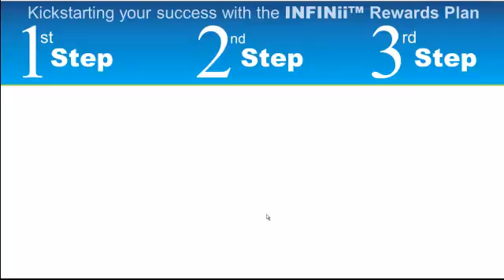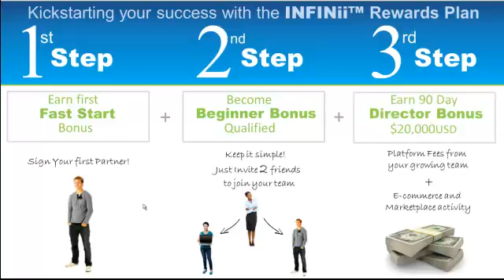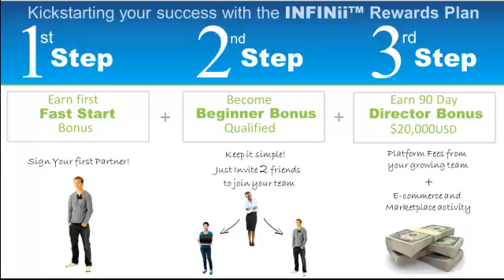Infinii Israel - 3 easy steps to success with Infinii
Infinii Compensation Plan in Hebrew

Infinii has created a very lucrative compensation Plan

To qualify for this bonus you only need to have a qualified customer or partner ( minimum 50 BV )
in your left leg and someone in your right leg

earn up to 50,000 US$ on this
accelerated binary that pay up to 20% on your less LEG

Bonus 4 - Infinity Pay - 5% on your PET up to 200K month per enrollment tree

This is a amazing Bonus - Check how to make 20.000 in 3 months !

See how to make the 20K director Bonus in 90 days

Adriano
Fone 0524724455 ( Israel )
skype nanoyael